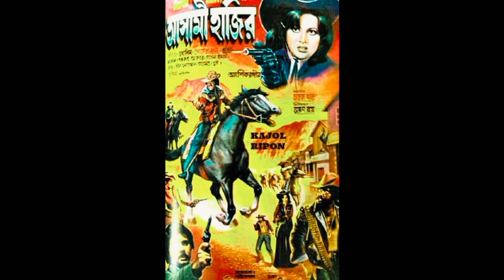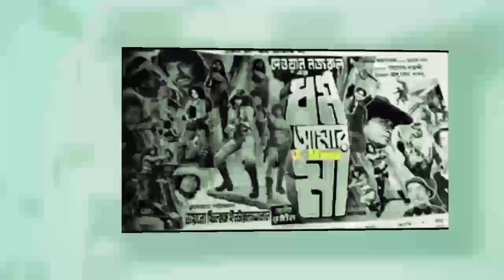নায়ক জসীম পরিচালক দেওয়ান নজরুলের সাথে রেকর্ড সৃষ্টি করেছেন। Joshi action movie list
নায়ক জসীম দেওয়ান নজরুলের সাথে রেকর্ড সৃষ্টি করেছেন। Joshi action movie list